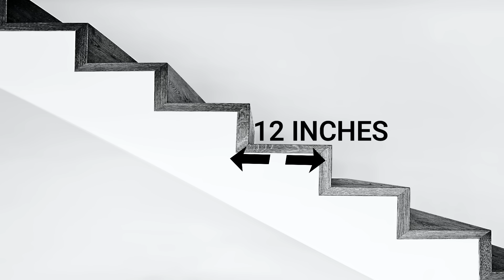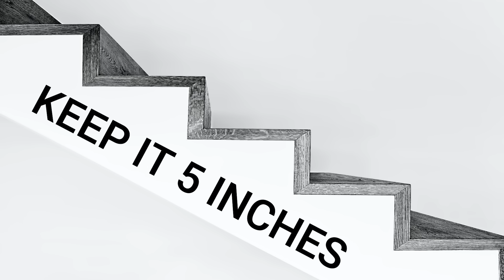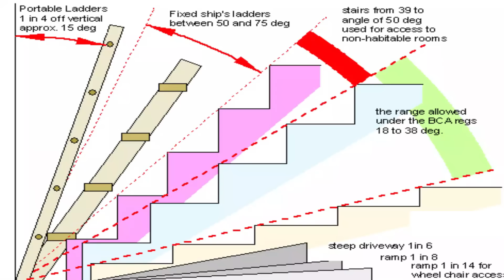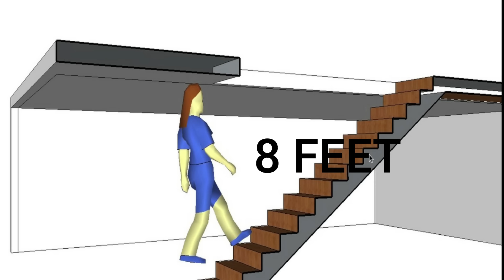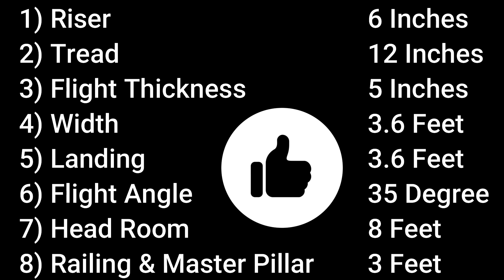सीढ़ी बनाने से पहले यह जान लें ! Stairs specification in detail